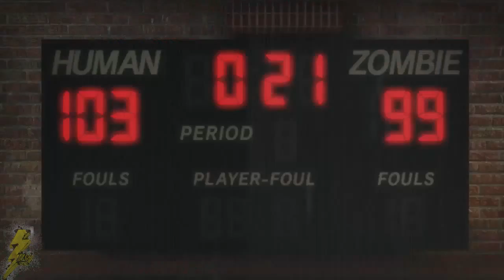Lollipop Chainsaw W/ Commentary P.5 - I Drink YOUR Nick Shake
Part. 5

Normal

360